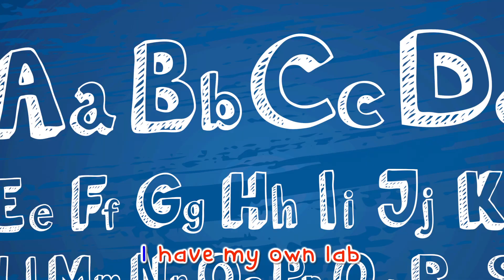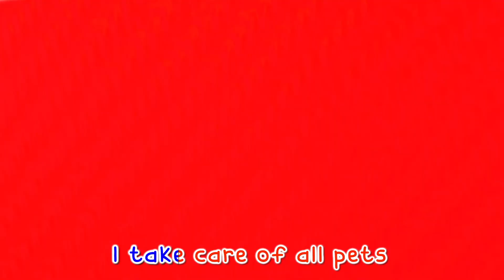Old Macdonald | Coco Mama Nursery Rhymes & Kids Songs .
Coco Mama Nursery Rhymes is a registered trademark of Viola TV.

t's a Coco Mama Nursery Rhymes! Learn More About dance and sing along with family and friends

Coco Mama Nursery Rhymes Cartoon 3D animation Will Help all kids For learning a fun and enjoyable experience for kids by creating beautiful 3D animation, educational lyrics, and infectious, toe-tapping music. Kids will laugh, dance, sing, and play along with our Nursery Rhymes while they learn their Pre School (Numbers, Alphabet, Colors, Numbers, Animals )and more!